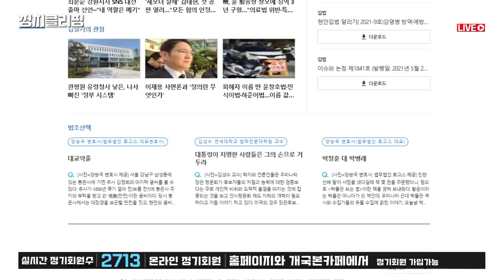이번 검찰인사 핵심은- 중앙지검장 , 검찰국장이 핵심, 심재철(중앙) 이정수 ,이종근(검찰국장) 유력